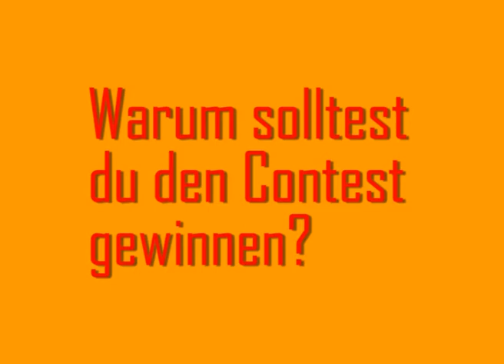stadtaffen.TV - Talents Contest Voting - Sinem Hook